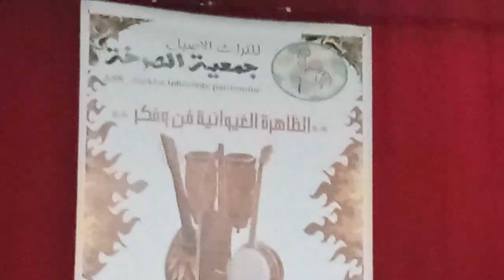ج. الصرخة للتراث الآصيل بالمحمدية الملتقى الآول للظاهرة الغيوانية للشباب2023 لحظة التكريم الرواد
جمعية الصرخة للتراث الآصيل بالمحمدية
 الحفل الملتقى الآول للظاهرة الغيوانية للشباب.2023
دورة المرحوم حميد مفتوح عضو مجموعة أفريكا سلم..
لحظة التكريم الرواد